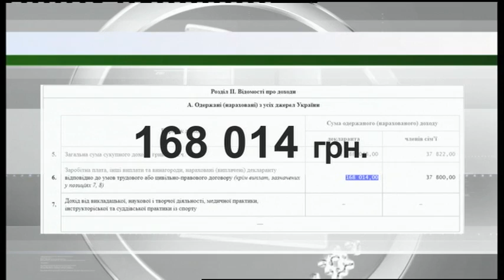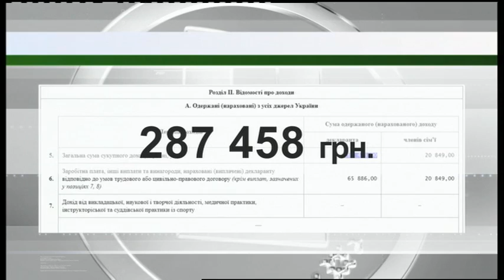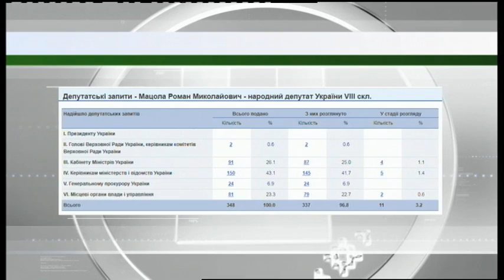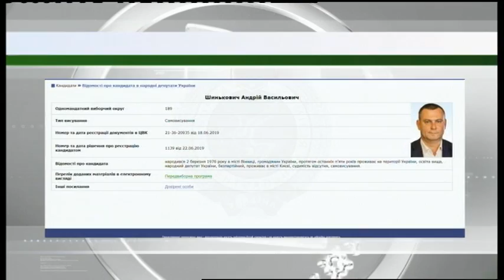17.07.2019. Новини. 17:00